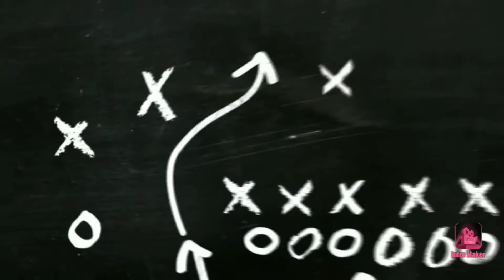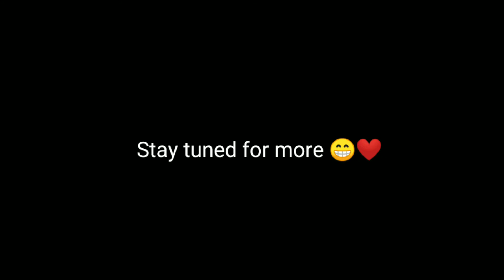PES2020 CLUB SELECTION:UPCOMING CLUB SELECTIONS CONFIRMED RATINGS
Upcoming club best club selections
This ratings are absolutely confirmed and also these players are also confirmed
Tell me about your favourite club selection